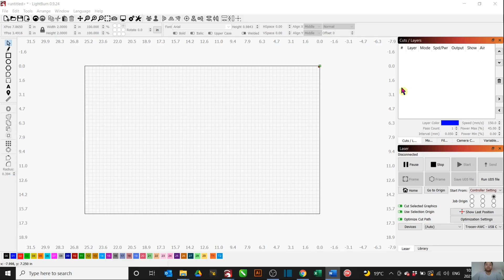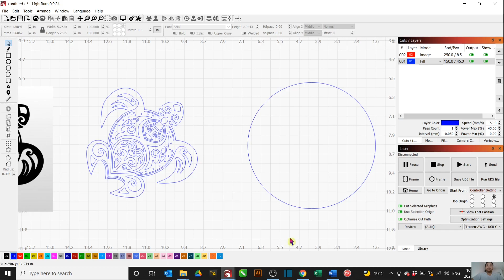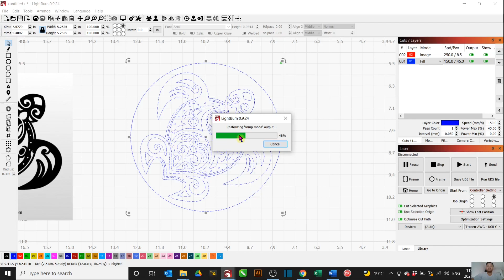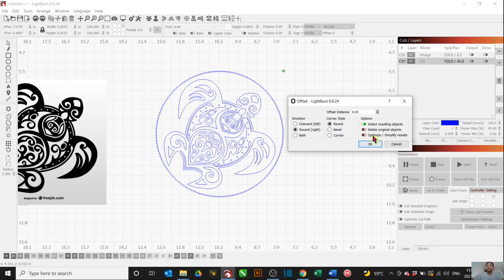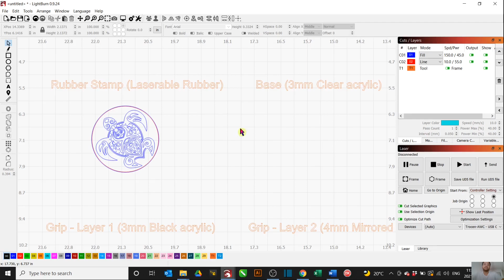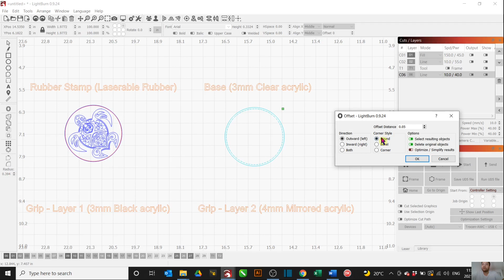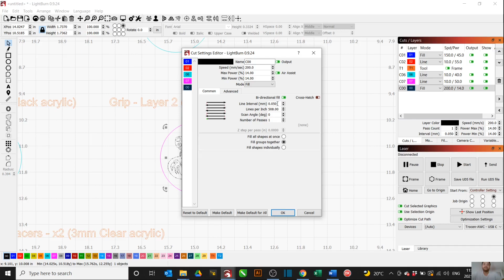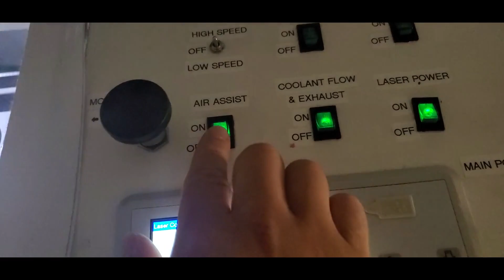How to Laser Cut Acrylic Stamps! | LIT Tutorials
This tutorial was pretty highly requested by a  number of people from the laser cutting facebook group after I posted some examples.. I hope you find it useful and encourages you to make your own stamp designs!! I like making these premium acrylic stamps because it is easy to wash, 100% laser cut, and works and looks great.